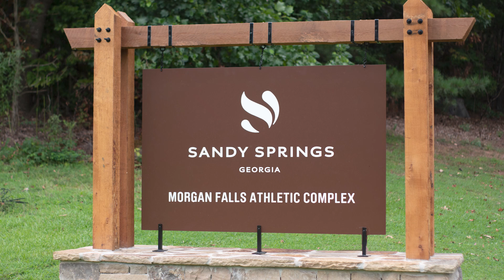Morgan Falls Baseball Complex